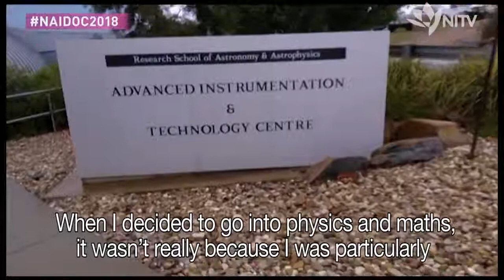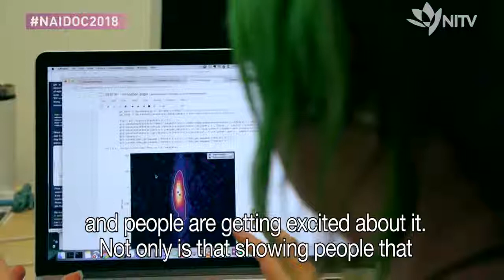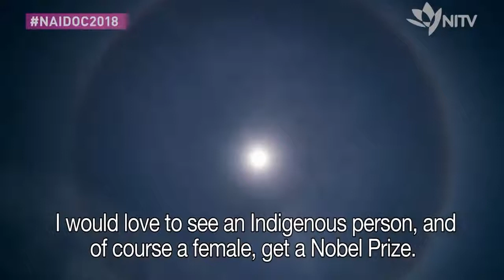Karlie Noon NAIDOC 2018